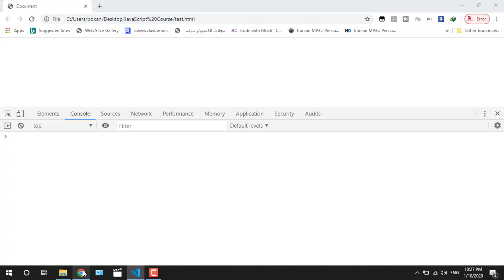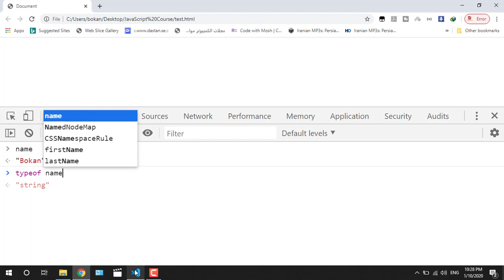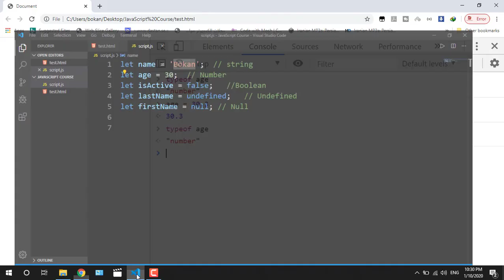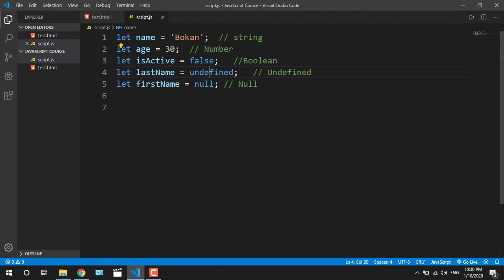05 Dynamic Typing